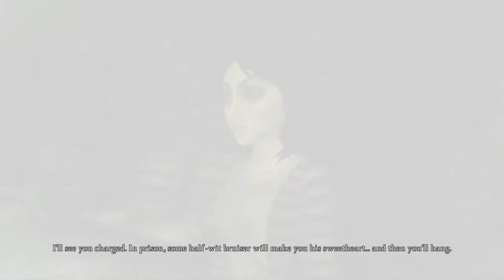FINALE - Alice: Madness Returns | Episode 48